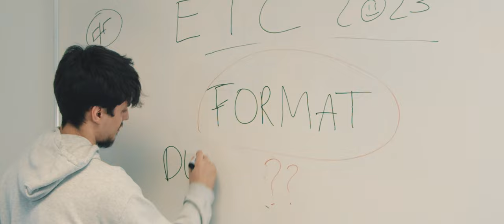EFREI Trackmania Cup 2023 - Official Trailer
L'EFREI Trackmania Cup fait son grand retour les 1 et 2 avril prochain 😎

Pour la première fois de son histoire, l'ETC sera en duo 💪
2000€, 48 slots (DUO)

Les inscriptions seront ouvertes ce dimanche 12h.

Plus d'informations sur le Discord et sur le Twitter de la cup

Un grand merci à Babi, Gulldiz et Moutro pour leur confiance et à Flechetas et Tunder pour leur aide !

Programmes utilisés
TrackMania MediaTracker

Le jeu dans cette vidéo est TrackMania